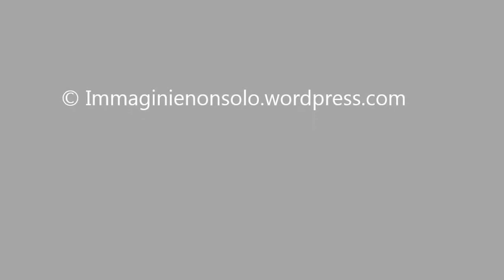Nuova Ischia vs Barano 2 4